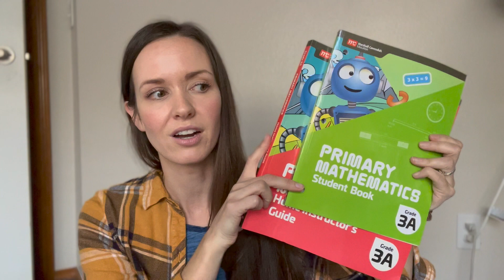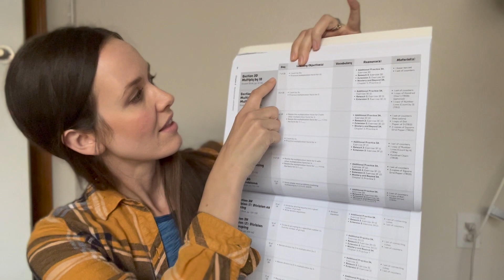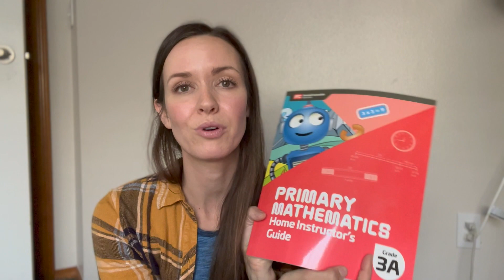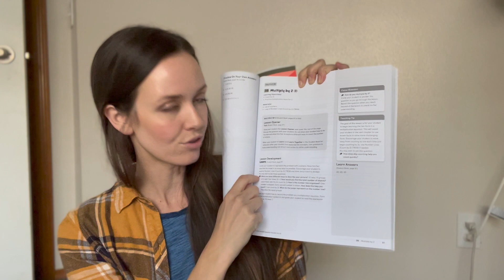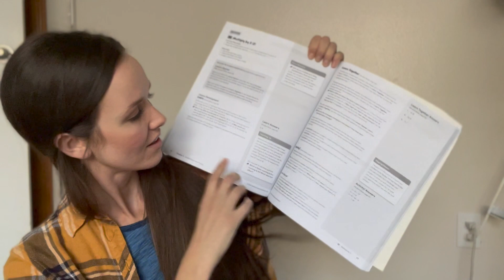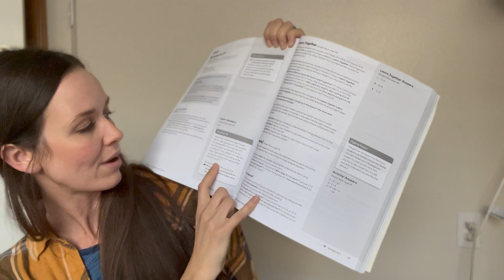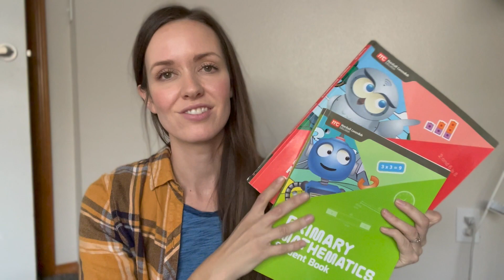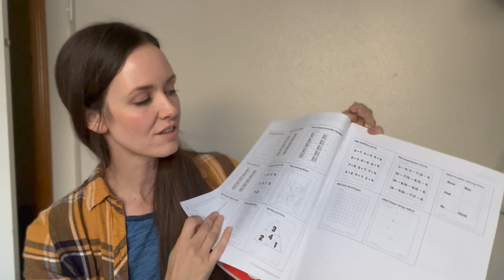Singapore Primary 2022 3rd Grade Update: How it’s going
Here's an update on how things are going using Singapore Math Primary 2022 for 3rd grade. We've used Primary 2022 with my son for a couple years now and it seems to be working for my son, but I also have things that I don't love.
We use Math With Confidence for my 2nd grader and kindergartener which is fun, filled with hands on learning, and really easy to teach and follow. I don't find Singapore Primary 2022 nearly as fun, or engaging, or easy to teach.

However, my son seems to really like doing as much of the math on his own as possible, and picks up concepts quickly so this is working for him. We started 3rd grade with 2B and are going to finish with 3A, possibly start 3B depending on our pace.

We currently use the home instructor's guide, the student book, and Mastery and Beyond. I'll share how we schedule that and why I'm not sure we'll order Mastery and Beyond for next year.

The main thing I'm learing is that when someone says they are doing "Singapore Math" that can mean a LOT of things. There are different versions, different amounts of time spent on math, different interests, different extra resources that each family might choose.

Some families do all the hands on teaching first (as the Singapore way says you should) while others don't. So there's a lot of personalization and figuring out what works for our family going on right now.

Links:
Singapore Math Primary 2022 vs Math With Confidence comparison:

Etsy shop homeschool printables: